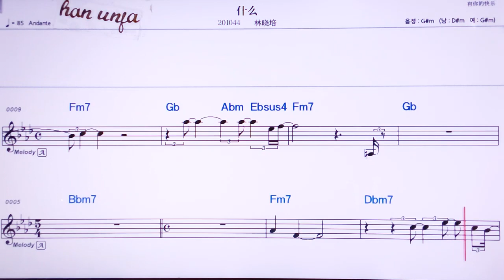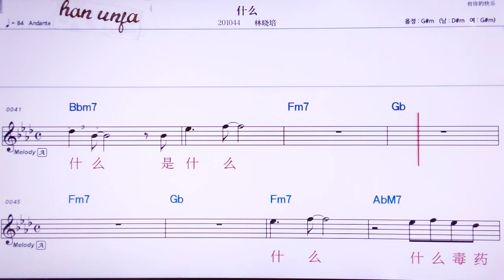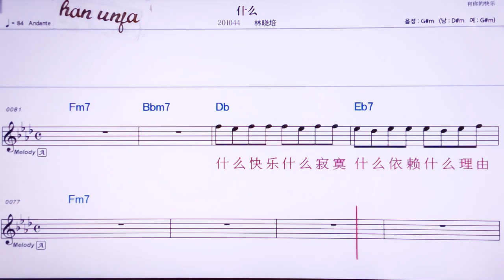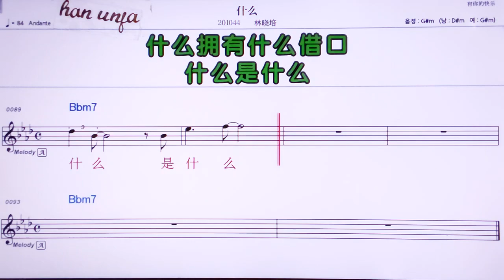💖선머/린샤오페이 👍MR,노래방, 악보, 코드,Karaoke With Sheet Music